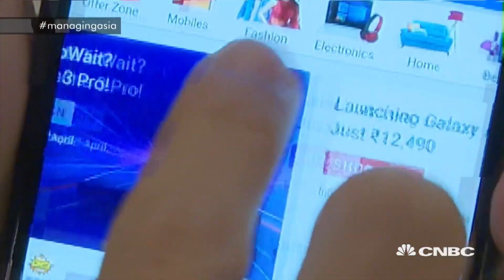Flipkart co-founder on the future of e-commerce in India | Managing Asia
Binny Bansal, co-founder of Flipkart, discusses the implications of tighter e-commerce regulations on the Indian startup scene.